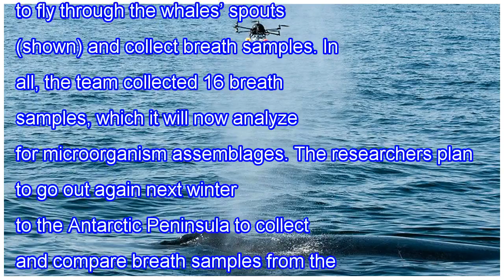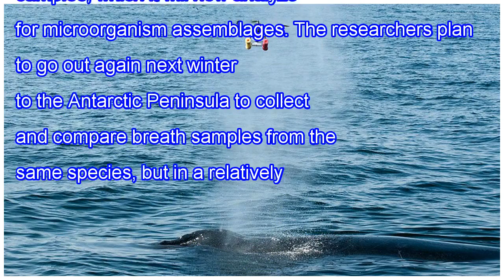Drones give whales a breathalyzer test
Whales, like many cetaceans, are prone to respiratory tract infections, which can jeopardize already endangered populations. Assessing whales’ health, however, isn’t easy: Scientists hoping to measure bacteria and fungi in a whale’s “breath”—the moist air it shoots from its blowhole—need to get clos...